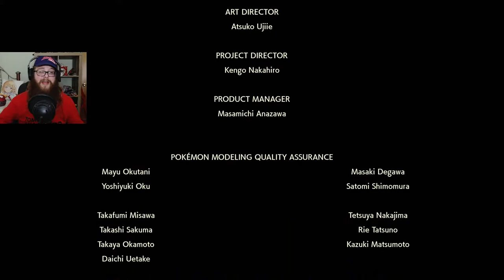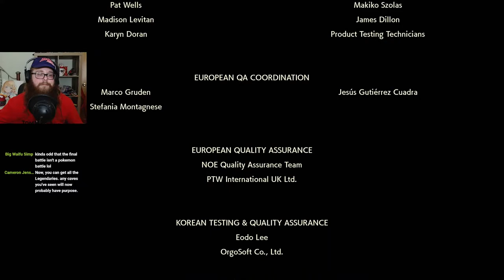DISASTER LOOMING? Finishing Main Story (Pokémon Legends: Arceus)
We are wrapping up the main story of Pokmon Legends Arceus, then perhaps we will be beginning some post game content or Daybreak Update content?